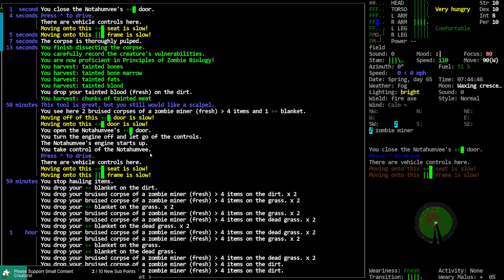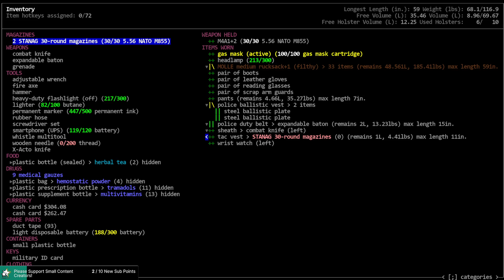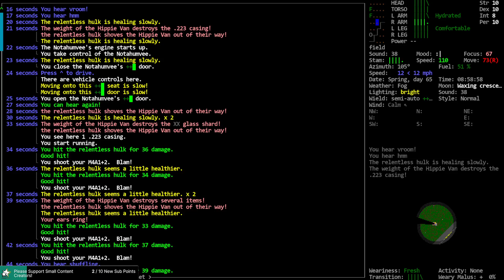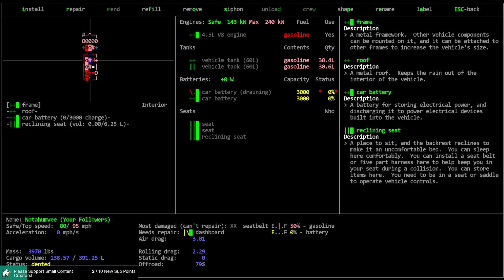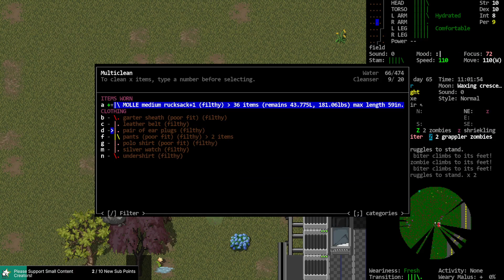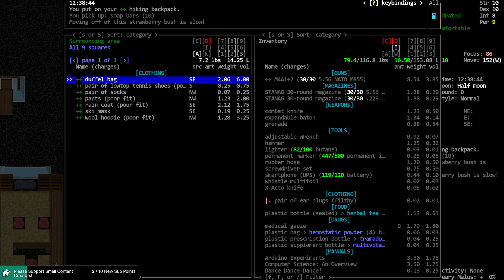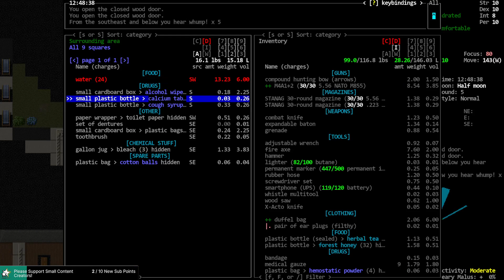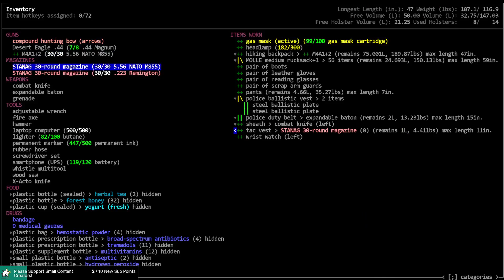Cataclysm DDA / Critical Hitz / Ep: 06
'Critical Hitz' Vorm explores the Critical Hit and Weak-Point systems via an EMT Ninja Archer with a dissection fetish in the 'Challenge - Close Encounter' scenario.

World settings of note: Enemy Spawn: 2.0, Evolution: 2.0, Item Spawn: 0.5, Random NPC: 0.0, Initial Day: 30, Spawn Delay 30, Initial Time: 23, Wandering Hordes: True. Graphic Tileset: Chibi-Ultica, Soundpack: @'s Soundpack (for game sound effects), Music from Co.Ag Soundpack.

Modlist:  None